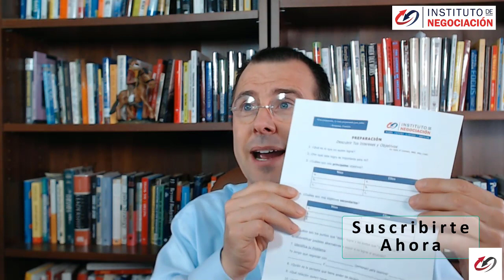Controle la negociación antes de que comience por Deepak Malhotra Harvard Business Review 2015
Controle la negociación antes de que comience por Deepak Malhotra Harvard Business School De la edición de diciembre de 2015

Este artículo presenta cuatro factores que pueden tener un tremendo impacto en los resultados de la negociación y proporciona orientación sobre lo que los negociadores deberían hacer antes de que cualquiera de las partes comience a preocuparse por las ofertas, contraofertas y tácticas de negociación.

Pablo M Linzoain MSc MBA es un empresario argentino-americano y educador global. El Sr. Linzoain está liderando un movimiento de educación global desde Pittsburgh, USA que abarca más de 36 países, donde el Sr. Linzoain ha enseñado a miles de hombres y mujeres a desarrollar habilidades de negociación, persuasión, ventas, alto rendimiento en situaciones de stress y comunicación empresarial.
Sus comentarios son mi oxígeno, así que por favor tomate un segundo y decir 'Hola' 😊

Leer: 👇 👇 👇 👇 👇 👇 👇 👇 👇 👇 👇
Amigo / amiga:

“En la vida no consigues lo que mereces si no lo que negocias” - Pablo Linzoain, fundador del Instituto de Negociación.